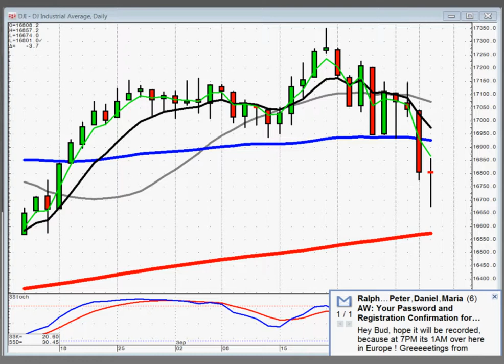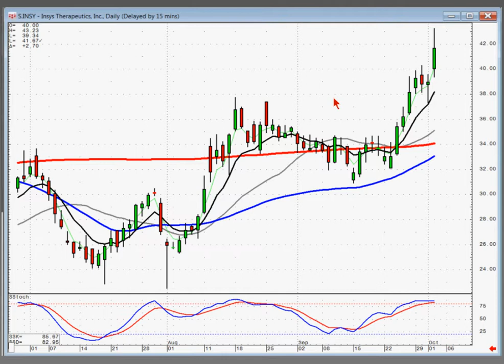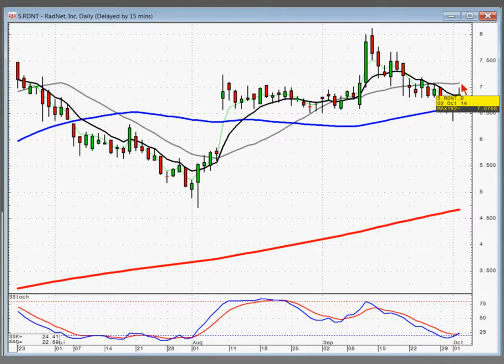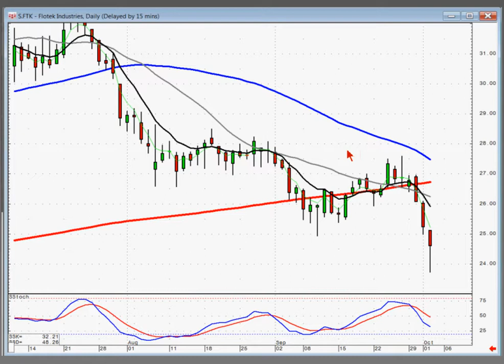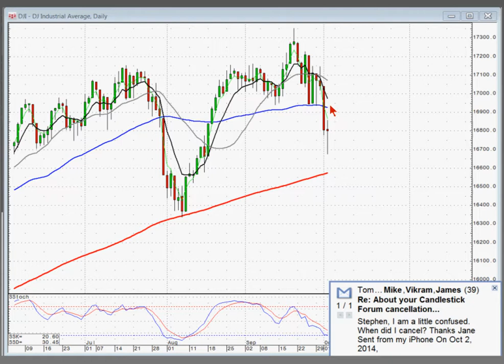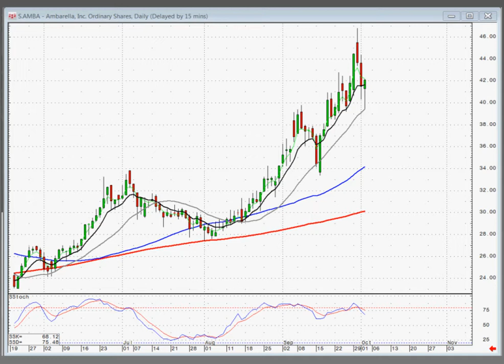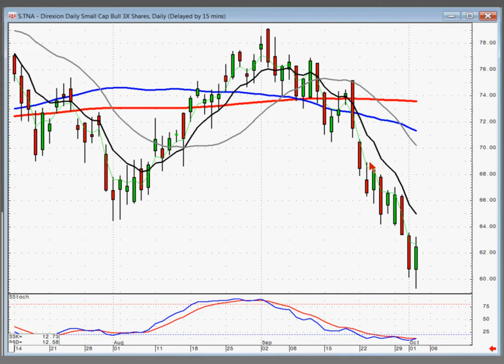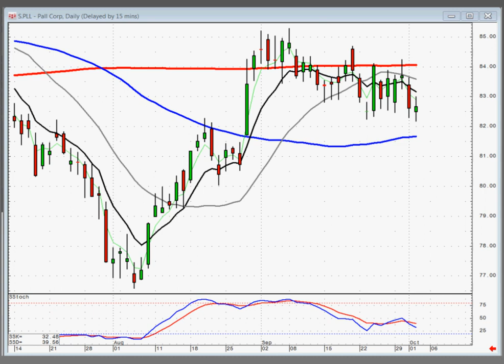Public Stock Chat with Stephen Biglalow October 2, 2014